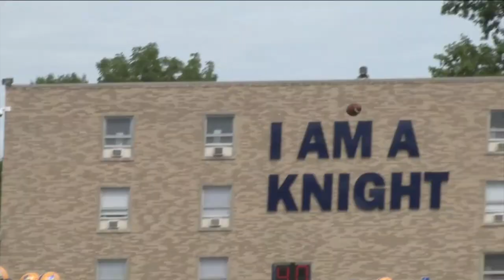Marian Football Touchdown Montage vs Madonna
The Marian football team put on a clinic in their 86-0 win over Madonna!

The Knights had 9 different players account for a program record 12 touchdowns, as the Knights rolled to their largest win in school history.

Here are each of the 12 scores, thanks to our friends at the ISC Sports Network.